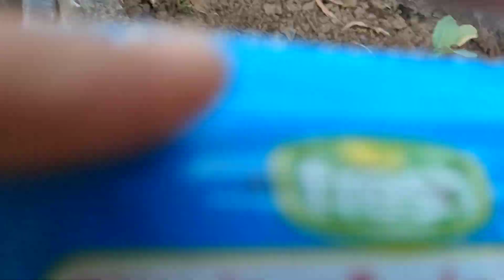Palak(Spinach)ogany k tareka